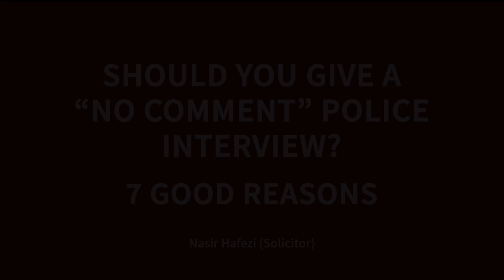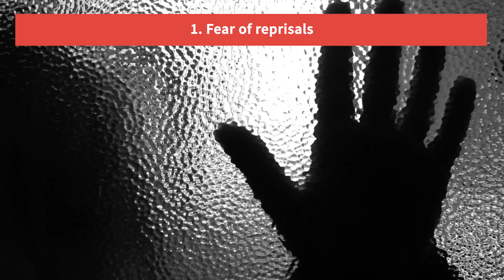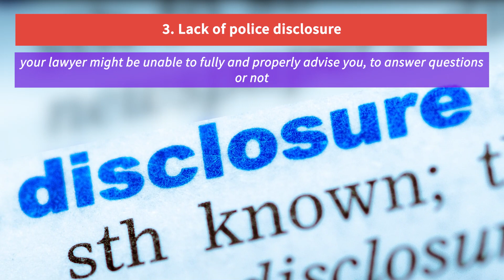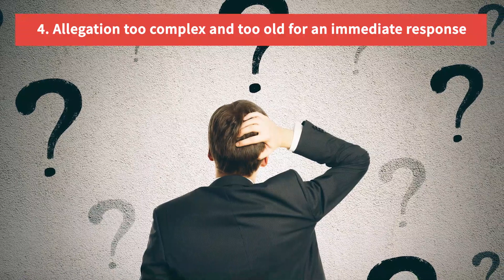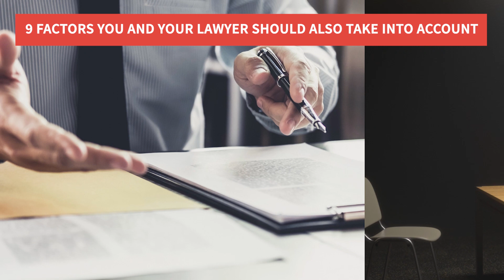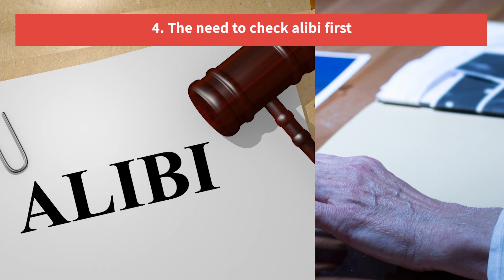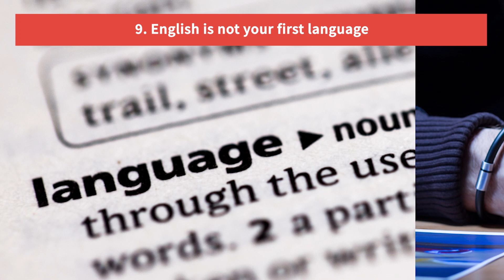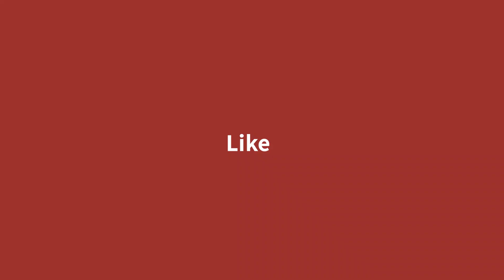Should You Give A ‘’No Comment’’ Police Interview? - 7 Good Reasons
Part of a series of short video explainers about police interviews and whether a suspect should answer questions or exercise their right to silence (no comment) and the consequences of remaining silent or answering questions on the case.

It’s a also a longer than normal explainer video - hopefully useful for anyone working in the criminal justice system.

You can help by leaving us with a donation for as much as you can. Every penny counts!